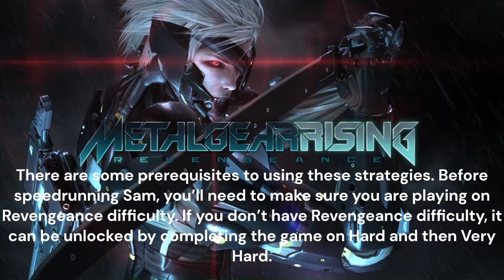How To Speedrun Jetstream Sam (By The World Record Holder)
In this video I go over each of the strategies I used in my 11 second Jetstream Sam speedrun.

Timestamps:
0:00 Intro
0:18 Prerequisites
1:25 Speedrun
1:50 Speedrun Analysis